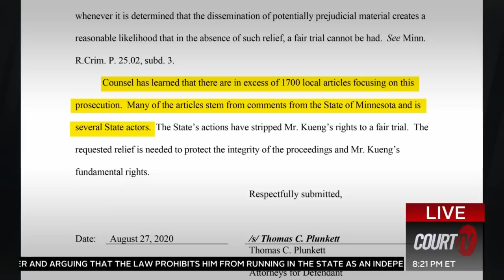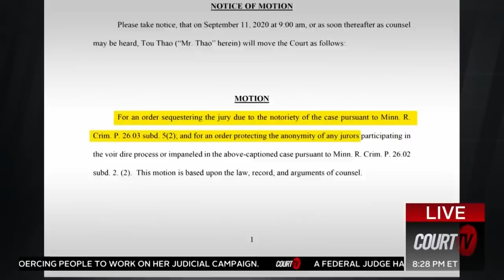Attorneys in the George Floyd trial are filing motions regarding jury anonymity and a venue change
GEORGE FLOYD: Attorneys in the GeorgeFloyd trial are reportedly filing motions regarding jury anonymity and a potential venue change.

A hearing is set to be held September 11th to deal with possible new filings.